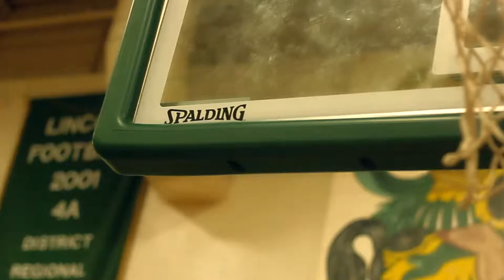Daunte Everett - Basketball Promo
Video shot and edited by Kvisual Brands. Presenting Daunte Everett - Basketball Promo.